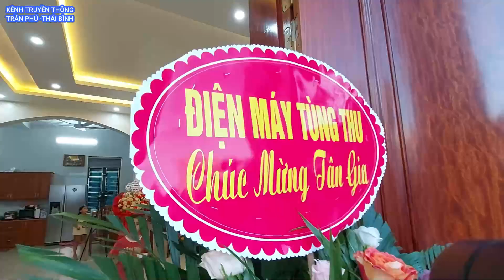MỪNG TÂN GIA -GĐAC LÌU MĂNG -XÓM 10 THÔN LUẬT TRUNG 1/10/2023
giáophậntháibình loichuahomnay thanhle conggiaoyeuthuong -trân phú thôn luât trung -trân phú thôn luât trung -trânn phú thôn luât trung -trân phú thái bình